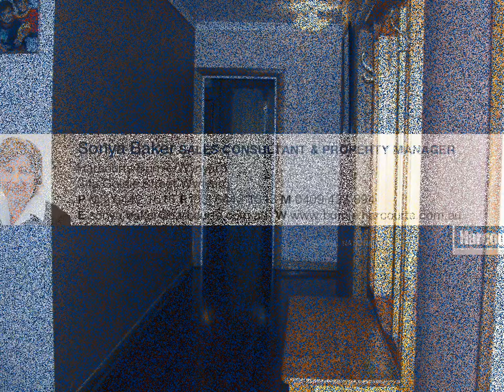9 Durham Rd, Cooee TAS 7320.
Has All The Must Have's...

So if you have been struggling to find the property that suits your needs, this could be the one. Make the time to see all that this great value property offers.

*New modern kitchen with Italian appliances
*2 living areas
*3 double bedrooms with built in robes
*Reverse cycle heat pump
*2 bathrooms-1 with spa and 1 with sauna/shower
*The 2nd living area could be a 4th bedroom
*Single garage, single carport
*Level block, fully fenced, covered patio area, solid construction
*Close to transport, schools, medical centre
*Only minutes drive to Burnie CBD
*VENDOR DEMANDS ACTION-ALL OFFERS CONSIDERED.